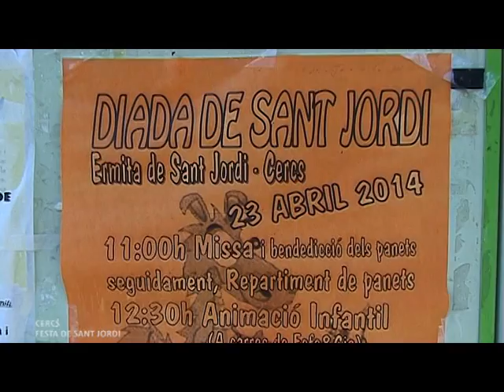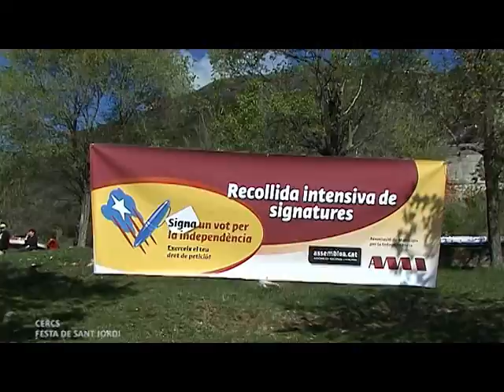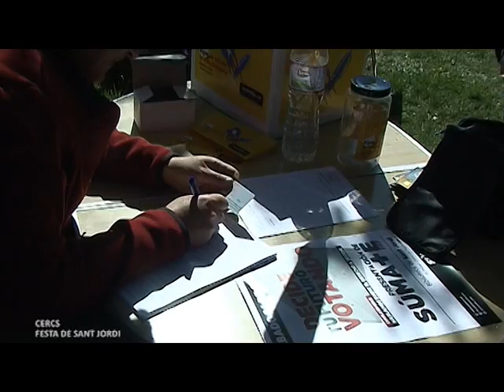CERCS FESTA DE SANT JORDI 2014